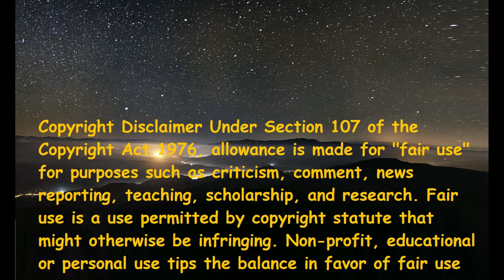Madharasapattinam Pookkal Pookkum - Aarya Amy Jackson (Italian Reaction)